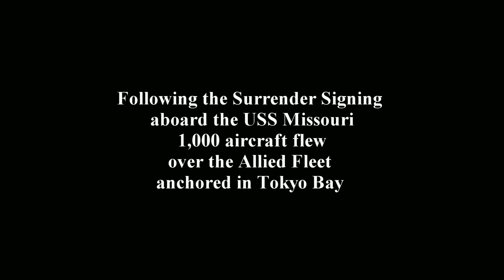VJ Day 1000 Corsair flypast - Version 2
This is my second version. I realised that the first version only had 400 aircraft. In the continual fly past over the US Fleet below, there are 21 formations with 48 aircraft each. During the continual fly past there are images in the background which is representing the pilots reflecting on the past 4 years during the fly past.